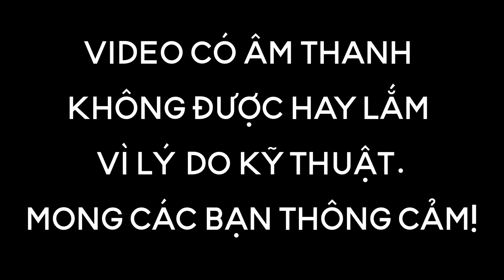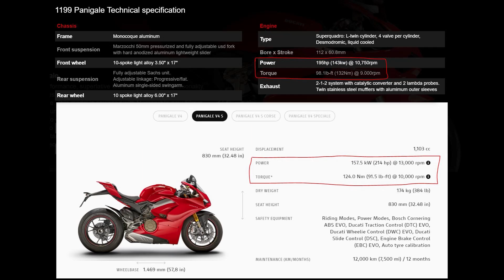Chạy thử Ducati 1199 Panigale: Quá đẹp, quá bốc, quá nhanh và quá nóng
Vào thời điểm tung ra chiếc xe của mình, Ducati tuyên bố rằng 1199 Panigale là chiếc mô tô động cơ xi-lanh đôi được sản xuất mạnh nhất thế giới, với công suất 195 mã lực (145 kW) tại 10.750 vòng / phút và mô-men xoắn 133,0 N⋅m  tại 9.000 vòng / phút. Với trọng lượng khô được công bố là 164 kg và trọng lượng ướt là 188 kg, Ducati cho biết 1199 có tỷ lệ công suất trên trọng lượng và mô-men xoắn trên trọng lượng cao nhất trong các loại mô tô sản xuất.

Các bạn có thể ủng hộ mình qua số tài khoản: 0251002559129, Vietcombank, để mình có thêm động lực tiếp tục làm những video mới phục vụ các bạn. Cảm ơn rất nhiều!